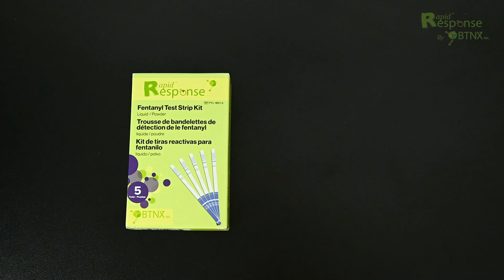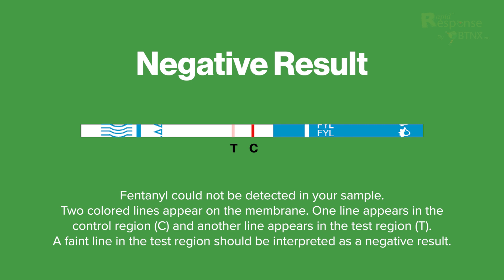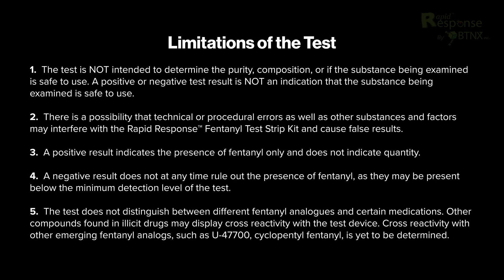Fentanyl Test Strip Kit (Liquid/Powder) | BTNX Inc. Rapid Response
This is a demonstration of how to use the Rapid Response™ Fentanyl Test Strip Kit.

WARNING: THIS TEST DOES NOT EVALUATE DRUG SAFETY OR PURITY.

Please note that this video is for demonstrative purposes only and is not intended to replace the instructions supplied in your kit box. User instructions may very between regions, please read the Product Insert before conducting the test.

To learn more and view our range of Harm Reduction products, visit our

Canada:
BTNX Inc.

United States:
Lochness Medical Supplies Inc.

00:00 How to Use the Rapid Response™ Fentanyl Test Strip Kit
00:30 What is in the kit
00:53 Prepare for the test
01:18 Collecting liquid samples
01:35 Collecting solid samples
02:00 Extract sample from the swab
02:22 Testing the sample
02:56 Reading the results
03:20 Results interpretation
03:48 Dispose used test materials
03:54 Limitations of the test